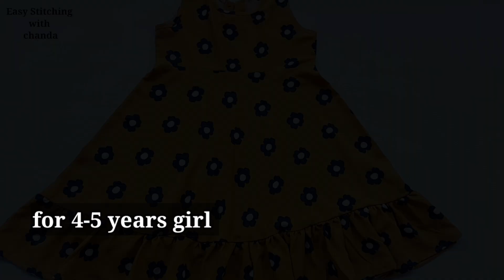Umbrella Cut Baby Frock/Dress Cutting and Stitching very Easy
In this video, I will show you how to make a simple and adorable umbrella cut baby frock for 4-5 years baby girl. This frock is perfect for any occasion, and it is so easy to make that even beginners can sew it. I will provide you with a step-by-step tutorial.